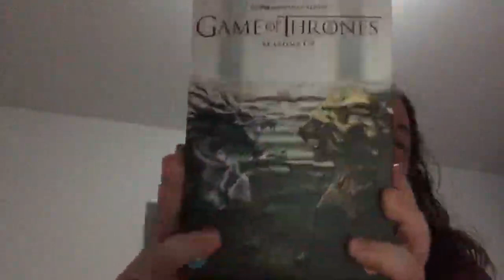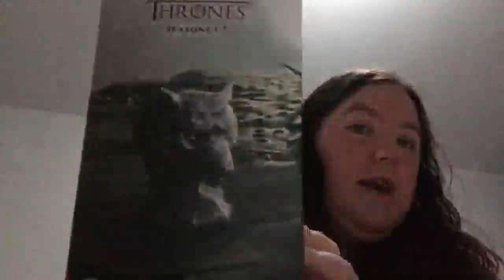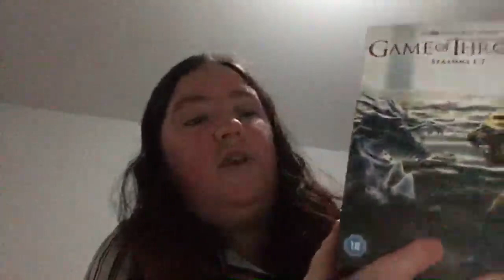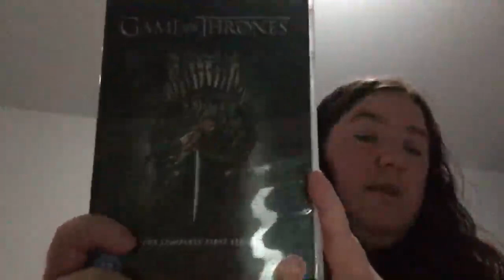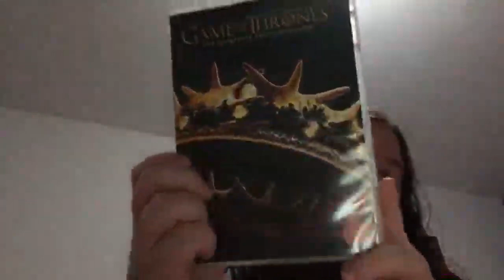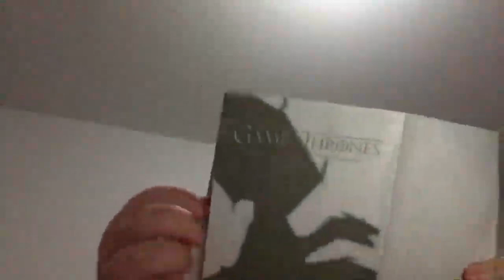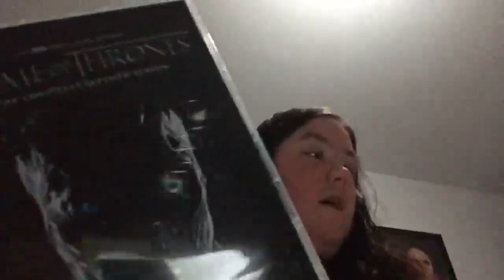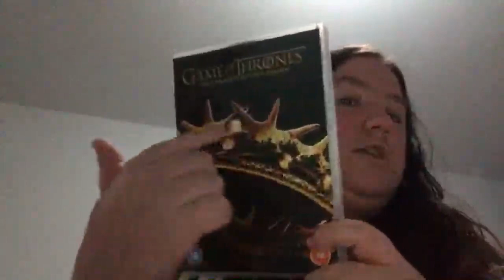Game Of Thrones DVD Unboxing!